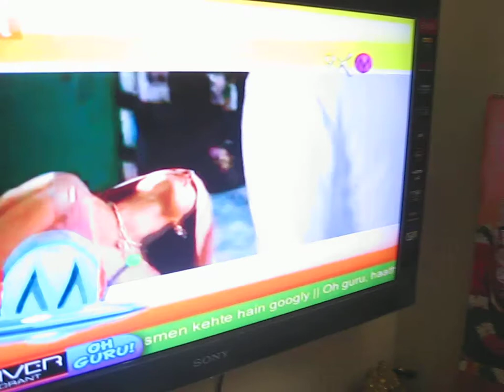seenu B'day 2011.avi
Sreenu B'Day...